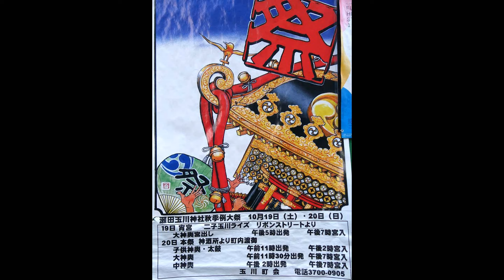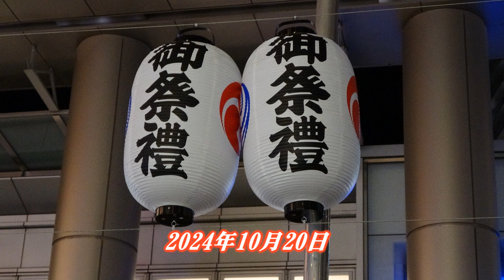令和６年 世田谷区‹瀬田・玉川神社›例大祭 玉川町会神輿＝渡御（国道246号線）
東急二子玉川駅を中心にトレンドな商業施設や高層住宅が立ち並び発展した街を玉川町会神輿二基（大・中）が渡御されました。
「玉川町会大神輿」台輪三尺（91ｃｍ）　平成15年頃建造・富山刑務所作